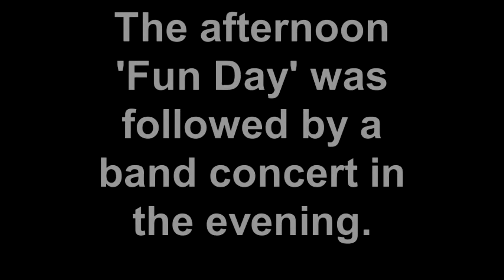Musicians from Heathfield Community College at Heathfield Silver Band's 125 event, 6th July 2013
Musicians from Heathfield Community College perform at Heathfield Silver Band's 125th anniversary event, 6th July 2013.